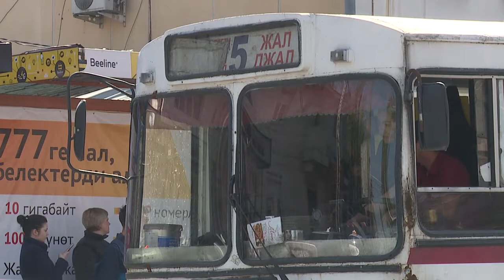В Бишкеке около 3 тысяч маршрутных микроавтобусов не вышли на работу.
Сегодня водители маршрутных микроавтобусов не вышли на линии: они требуют отменить обязательное страхование пассажиров и повысить тариф на проезд до 15 сом, в связи с подорожанием ГСМ. Такие требования были озвучены на митинге, который маршруточники устроили на конечной станции одной из линий общественного транспорта. По случаю, сегодня в мэрии прошла встреча представителей фирм-перевозчиков и муниципальных властей.